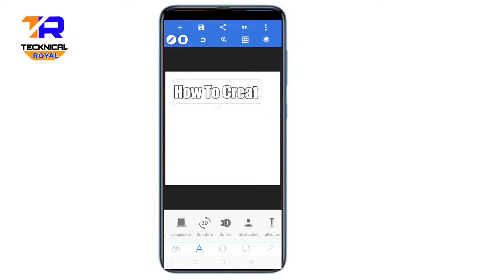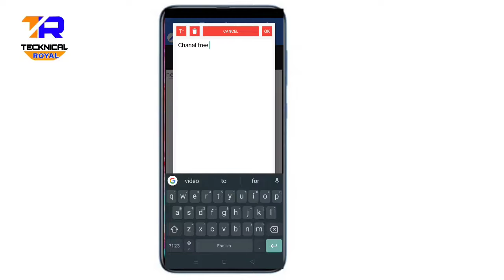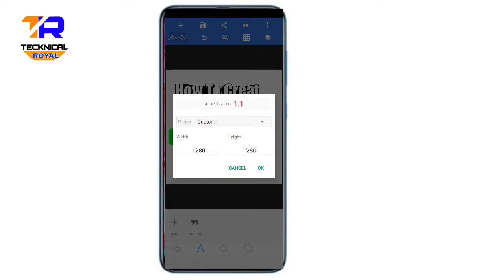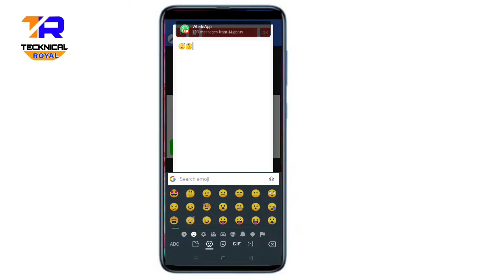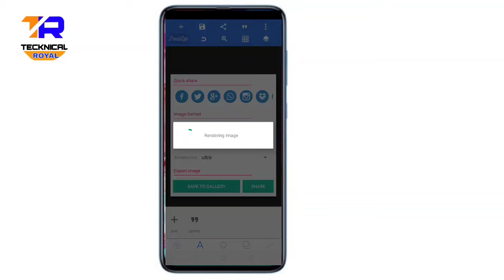How to Thumbnail Create Free ||thumbnail maker in Hindi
hi friends welcome to my technical Royal chenal

आज मैं बहुत इजी वैसे आपको सिखाऊंगा की एक थंम नेल यूट्यूब पर किस तरह रखा जाता है और किस तरह बनाया जाता है बहुत इजी तरीका है आपको फ्री में बताऊंगा सारी जानकारी पूरी देखने के लिए वीडियो को कंप्लीट देखें ।।

like karo 💌
share karo 💌